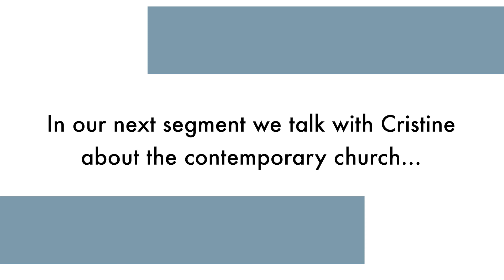Emerging Methodism: An Interview with Cristine Carnate-Atrero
Connectional Table’s “Emerging” series continues with Rev. Kennetha Bigham-Tsai’s interview with Rev. Cristine Carnate-Atrero, a District Superintendent of the West Middle Philippines Annual Conference, Manila Episcopal Area. They discuss ministry in the Philippines, the contemporary church, embracing our differences and shared understandings, and sustaining a vital, relevant, effective ministry for all.